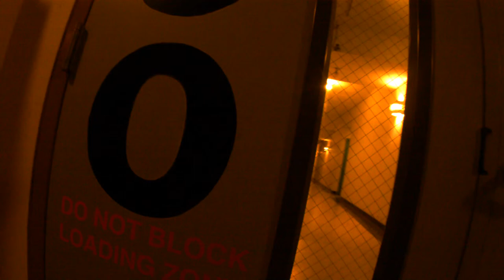Bike SF: 1915 Ferry building & Bay Bridge lights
One of the few nights to see the "1915" lights up on the San Francisco Ferry Building celebrating the 1915 Worlds Fair which just got turned on this week, and the Bay Bridge lights which are being turned off this week (with a permanent install happening next year).
Evening commute from Embarcadero BART to Dogpatch via the Embarcadero and Terry A Francois Blvd.